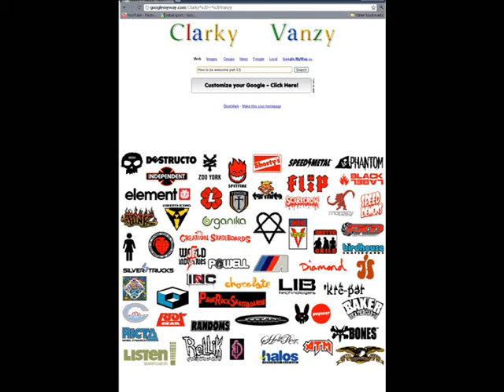How to be awesome part 3.5 ( feat. Vanzy )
Get ready for some awesomeness part 3.5. enjoy :)